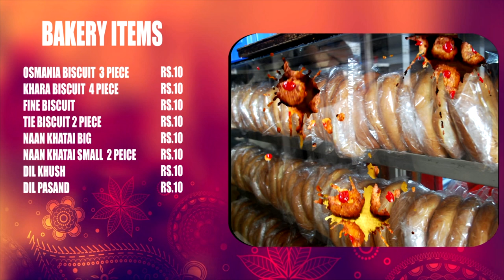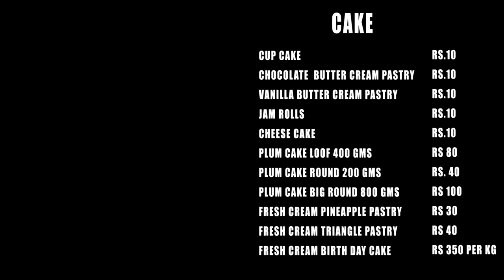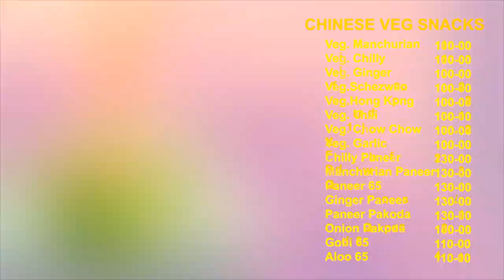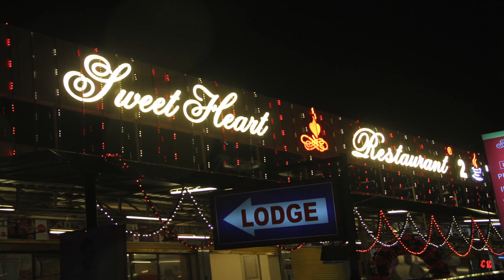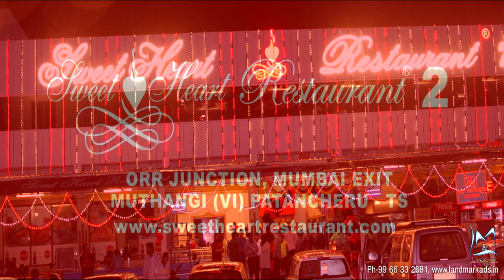SWEET HEART RESTAURANT 2 PATANCHERU Landmark Advertising Theaters and Multiplex Advertising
Sweet Heart Restaurant 2 Patancheru is the Most Aromatic and Hygienic tasty food Serving you Visit Once you and with your family